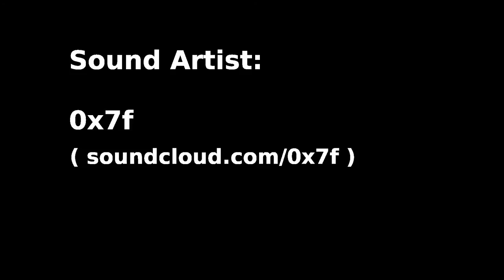Luftaufnahmen vom Friedensengel in München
Neue Luftaufnahmen aus München. Heute: Mit dem Friedensengel auf Augenhöhe.

Der Friedensengel in München Bogenhausen gehört zu den Wahrzeichen die jedem Münchner gleich in den Sinn kommen wenn er von Luftaufnahmen aus Bayern hört. Ich hoffe die Aufnahmen gefallen euch. Über eine positive Bewertung würde ich mich sehr freuen :)

Demnächst kommen noch viel mehr Videos mit Luftaufnahmen aus München und ganz Bayern, einfach den Kanal abbonieren die nächsten Videos kommen bald.

Geflogen mit Phantom2 und aufgenommen mit einer GoproHero3+